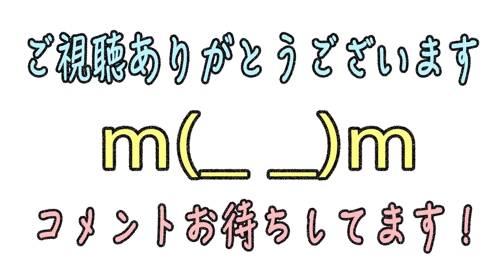【Splatoon】最近も使わなかったか？ノヴァブラスターカスタム実況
●WiiU 5700円（税抜き）
●任天堂